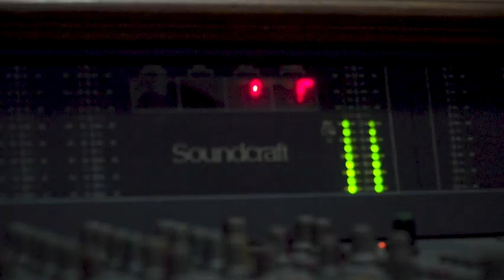Evi Masamba - Maaf Ku Pergi (Behind The Scene)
Evi Masamba - Maaf Ku Pergi (Behind The Scene). Intip sedikit di balik layar pembuatan video musik single terbaru Evi Masamba yang berjudul "Maaf Ku Pergi"

- Sampaikan comment dan ucapan dukungan terbaikmu untuk Evi Masamba di Video “BEHIND THE SCENE Evi Masamba Maaf Ku Pergi” single terbaru Evi Masamba. Jangan lupa sertakan nama akun Instagram kamu ya.

- WAJIB follow akun Instagram @dbs_music dan @dbs.entertainment

- Posting foto kamu di Instagram Feed saat menonton video “BEHIND THE SCENE Evi Masamba Maaf Ku Pergi” Hits Single Evi Masamba.

-Wajib menggunakan hashtag MaafKuPergi serta Tag Ke Instagram @dbs_music dan @dbs.entertainment.

Production 2021 © Copyrights & Trademark by DBS Entertainment